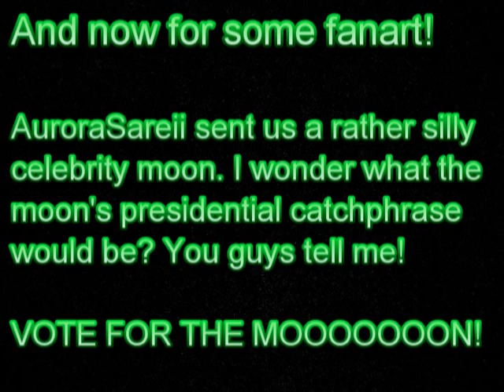Let's Play LoZ MM 10 - Bombers' Notebook, Blast Mask, Bomb Bag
What is it with people in Termina and bombs? I mean... Sheesh! The children are naming themselves after explosives and the elderly are carrying them around in giant sacks, and the creepy bald dudes are stealing the sacks, and other creepy bald guys are running shops for selling bombs and there are masks specifically made for exploding and there are rock people are selling giant barrels filled with gunpowder, what is this world coming to?

Oh yeah, THE MOOOOOOOOOOOOOOOON!